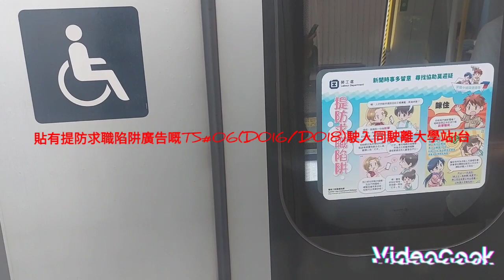貼有廣告之港鐵東泡駛入／駛離車站月台+不載客列車停泊於MKK 1台+TAP 1台更換地板